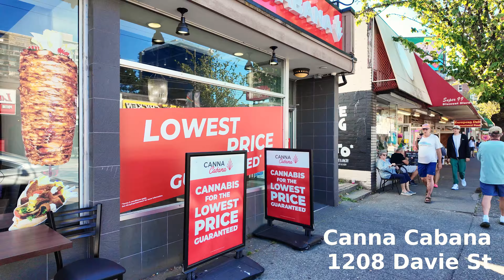Vancouver Walk 🇨🇦 - Davie Village to English Bay Beach (Narrated)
Hey Folks, Jerome Forestwood here. This video was recorded at 5:32 pm on July 12, 2024, in West End, Vancouver, British Columbia, Canada. It was 22 degrees outside on a sunny evening in the city. In this video I walk for 1.4 km, starting outside of Canna Cabana at 1208 Davie, then stroll north-west along Davie, ending my trek at English Bay Beach Park.

Davie Village and English Bay Beach Park in Vancouver's West End are a dynamic duo offering something for everyone.

**Davie Village** is the heart of Vancouver's LGBTQ+ community. This vibrant area is packed with rainbow crosswalks, trendy shops, delicious restaurants, and lively bars. It's a great place to soak up the inclusive atmosphere and explore unique finds.

**English Bay Beach Park**, just a short stroll away, is Vancouver's iconic urban beach. Relax on the sandy shores, take a refreshing dip in the Pacific Ocean (watch out, it can be chilly!), or cheer on a beach volleyball game . The scenic Seawall provides a paved path perfect for cycling, running, or simply enjoying the breathtaking views of the mountains and water 🏖️🏔️.  Don't miss the Inukshuk monument, a famous landmark that inspired the 2010 Winter Olympics logo.